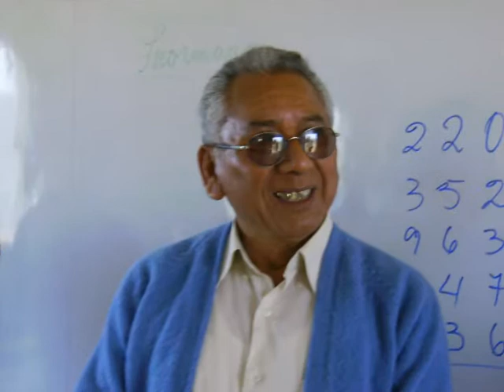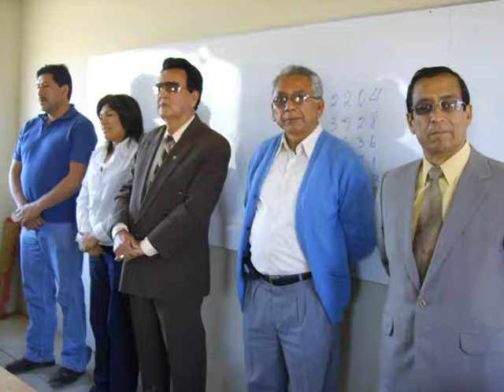CLASE DEL RECUERDO PROMOCION 1982 EN SUS BODAS DE PLATA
INOLVIDABLE CLASE DEL RECUERDO DE LA PROMOCIÓN 1982 JSM
Fotos de la clase del recuerdo de la Promoción 1982 del colegio José de San Martín de Pisco, al celebrar sus Bodas de Plata de haber egresado de las aulas de nuestra Alma Mater. La celebración se realizó con todas las secciones unidas, tanto la A, B, C, D, E y F. A pesar que la idea nació en la sección B, quisimos celebrarlas en conjunto, como deben ser las celebraciones. Cuando egresas, se acaban las secciones y hay un solo sentimiento. Setiembre del año 2008.